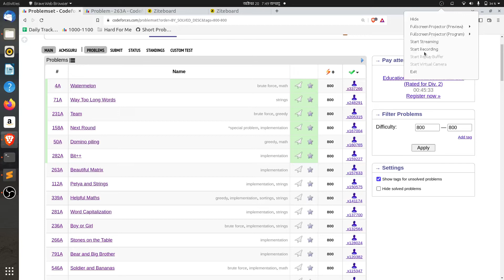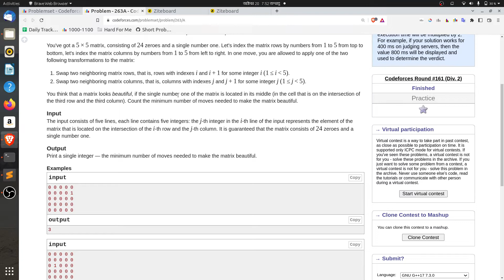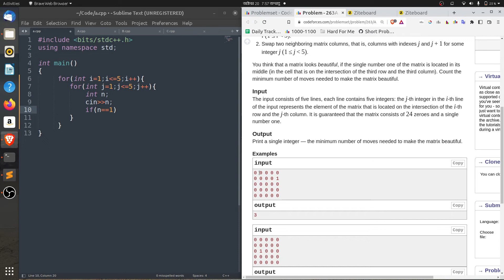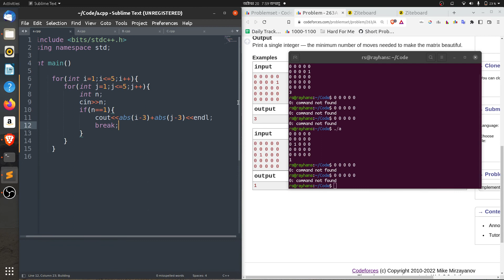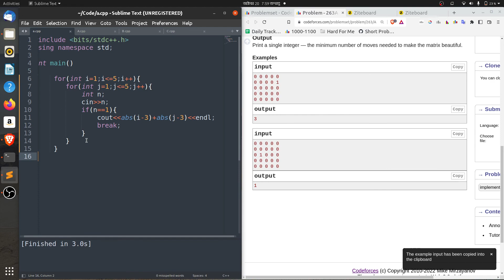A. Beautiful Matrix | Beautiful Matrix C++ বাংলা সমাধান